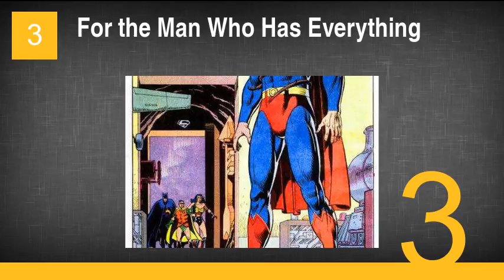The Best Superman Storylines, Ranked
20. The Curse of Superman
19. Superman Birthright
18. Superman II: The Richard Donner Cut
17. Superman Beyond
16. Man of Steel
15. Whatâs So Funny About Truth, Justice, and the American Way?
14. Superman Secret Identity
13. Clan of the Fiery Cross
12. Injustice: Gods Among Us
11. Superman: The Movie
10. Man of Steel 1-6
9. What Ever Happened to the Man of Tomorrow?
8. All-Star Superman
7. Superman: Last Son
6. Superman for All Seasons
5. Superman: Brainiac
4. Death of Superman
3. For the Man Who Has Everything
2. Kingdom Come
1. Superman: Red Son